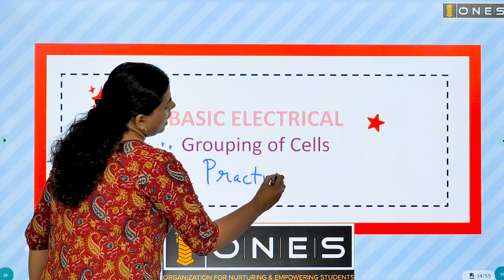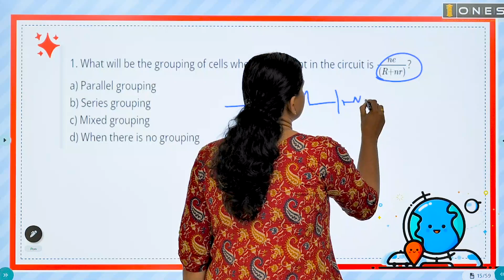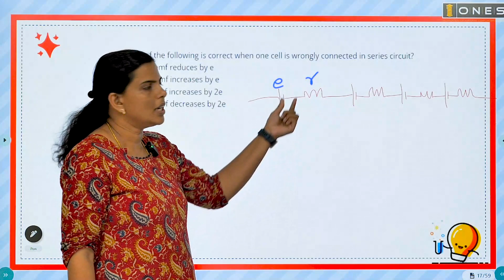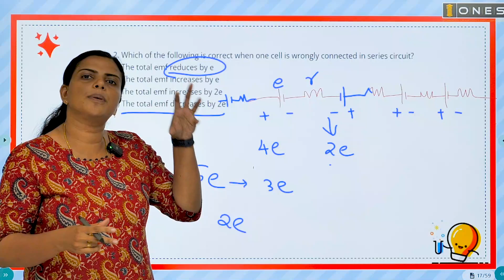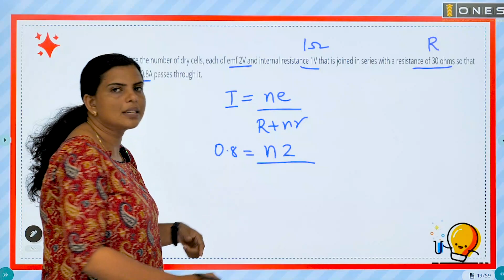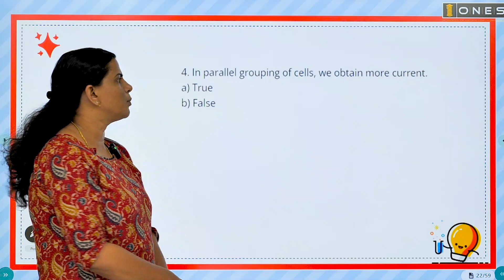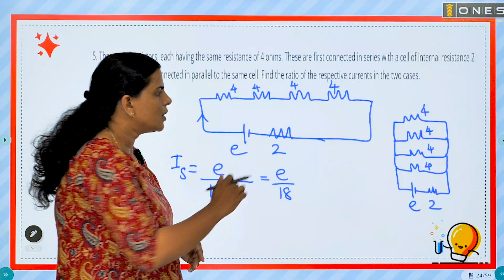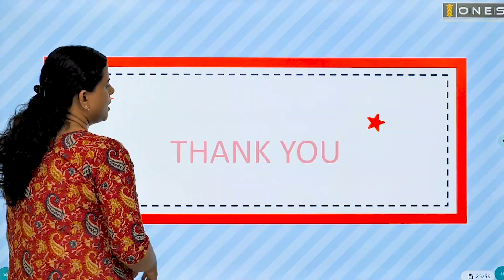KPSC TRADESMAN ELECTRICAL | BASIC ELECTRICAL | GROUPING OF CELLS| PRACTICE SESSION-1 | ONES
Are you ready to spark a rewarding career in the Kerala's Technical Education Department ? Our Tradesman Course is designed to provide you with 𝐈𝐧𝐭𝐞𝐧𝐬𝐢𝐯𝐞 𝐂𝐨𝐚𝐜𝐡𝐢𝐧𝐠 𝐟𝐨𝐫 TRADESMAN ELECTRICAL.
𝐇𝐢𝐠𝐡𝐥𝐢𝐠𝐡𝐭𝐬:
🔖 Smart Video classes
🔖 E- Materials
🔖 Doubt Clearance Sessions
🔖 PYQ Discussions
⏳ Course duration - Till Tradesman Exam

🛑 Register soon and get Tradesman (ELECTRICAL) Coaching for an offer prize